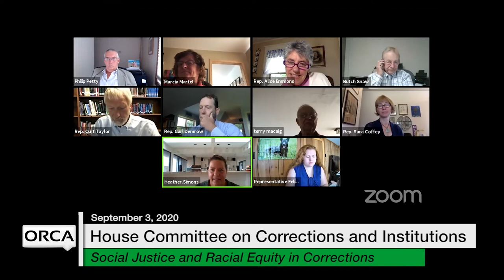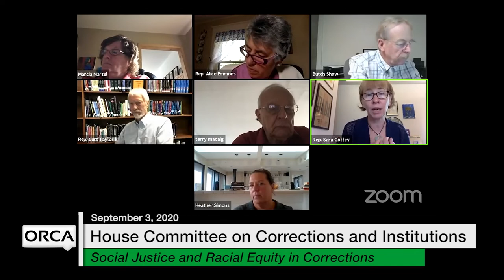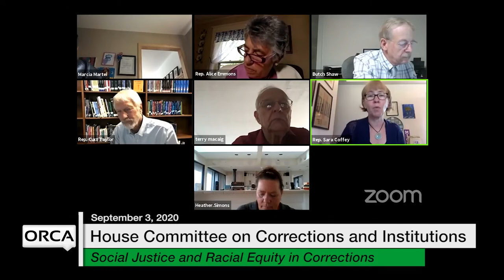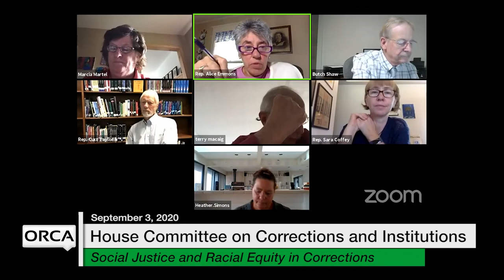Vermont State House - Social Justice and Racial Equity in Corrections 9/3/2020